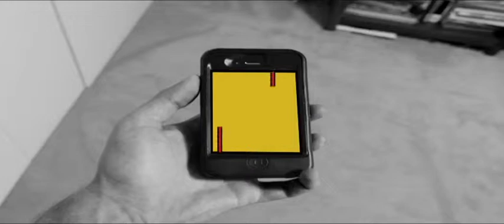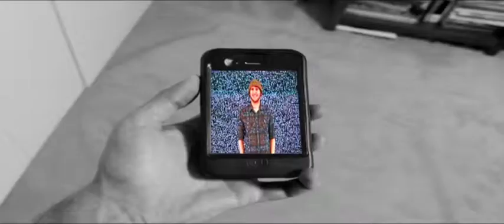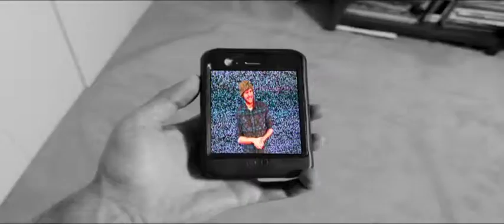Artist vs Himself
This is what happens when one tries to escape his style of art, but can't because it's all in his head and it keeps telling him to do this style of work.

By: Bryan Maretti